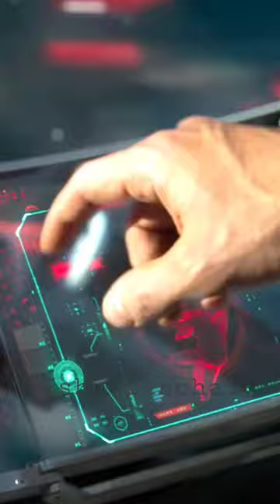Rocket & Quill roast each other 😂